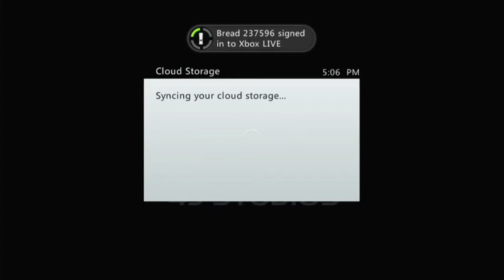Let’s Play Perfect Dark episode 1. Data Dyne investigation